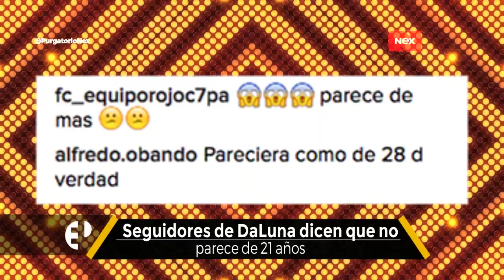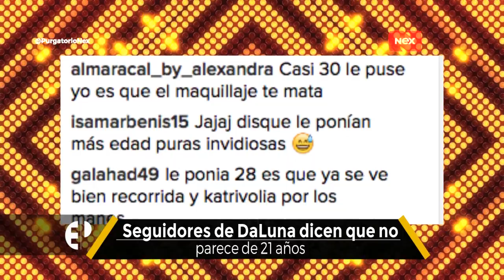PurgatorioNex: Farándula Nacional